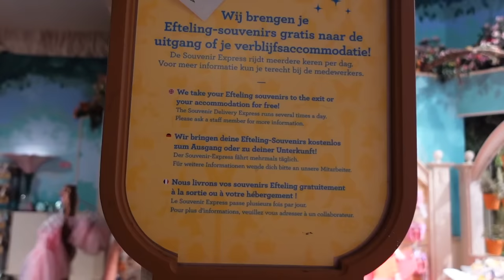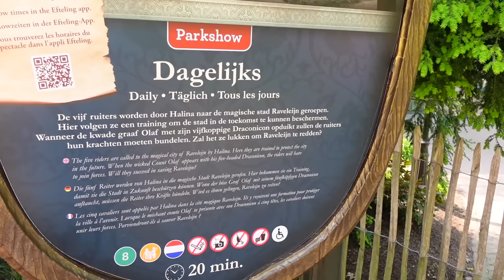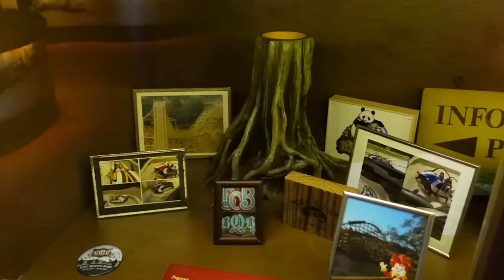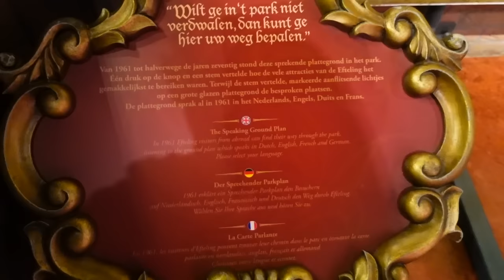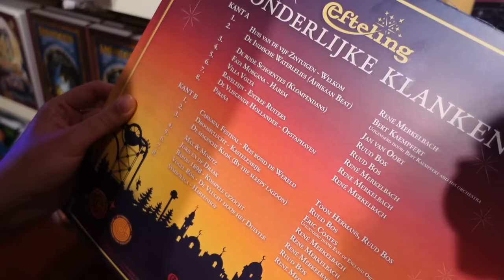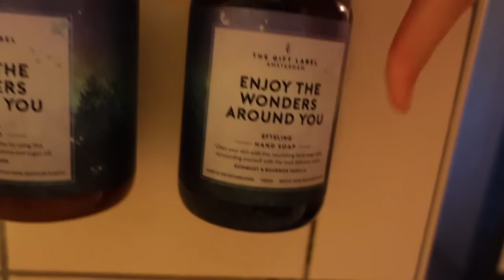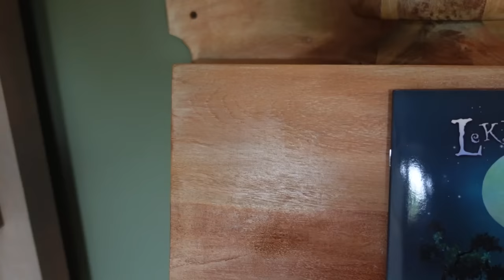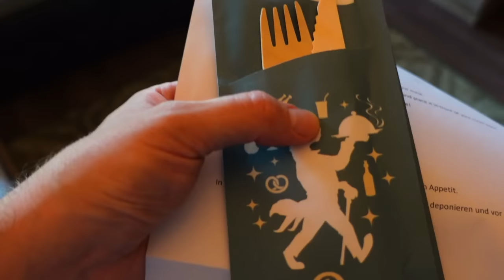CHECKING INTO EFTELING VILLAGE BOSRIJK & ROOM TOUR! MY FAVOURITE RIDE & RAVELEIJN SHOW! Vlog 2 | AD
Hi everyone!

Time for our second vlog in our Efteling vlog series! We ride my favourite ride ever and watch the Raveleijn show! We then check into the magical Efteling Village Bosrijk, complete with a room tour of our centrally located family room.

AD - A huge thank you to Le Shuttle and Efteling for this gifted trip.

EFTELING GRAND HOTEL OPENING 2024 - This will introduce a premium accommodation offering to the park, and will be the first time accommodation will be inside the park walls. The hotel’s design will be pared back, with nods to the park, however Efteling Hotel will remain the only hotel that has themed suites.

xxxx

EQUIPMENT LINKS